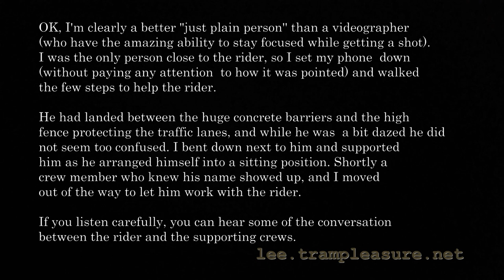Saint Petersburg Criterium crash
During the CRIT Championship Tour Men's Professional Criterium race in Saint Petersburg, Florida, USA, one rider clipped his pedal and went down. Notice he does a pretty good job of handling his bike, even after his rear tire shreds.
The rider, who was a short distance ahead of the peleton, flipped over the metal and cement barricades and landed in a small space between the cement barricade and a fence between the course and an open traffic lane. Luckily the distance between the rider and the peleton prevented any other riders from becoming involved in the incident.
I happened to be filming with my phone camera in slow motion, and the rider was coming right towards me. I edited the film a bit to zoom in on the time the rider hit his pedal to give a better view of the strike and his tire shredding. Notice that when his pedal hits, his rear wheel jumps off the ground for a short distance, and lands with a puff of smoke/dust. Shortly thereafter his tire shreds as the rider struggles to keep the bike upright.
The rider seemed to have only a minor head wound, and was able to walk away (with assistance) once the medical crew showed up to help.
I commend the rider on his bike handling skills, and wish him luck in his career.
If anyone knows the name of the rider, please let him know about this video.